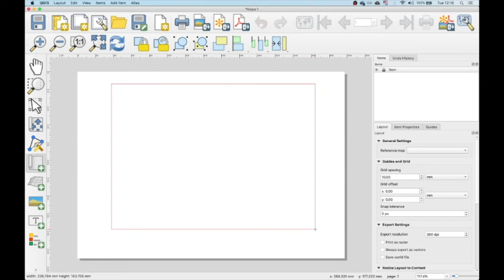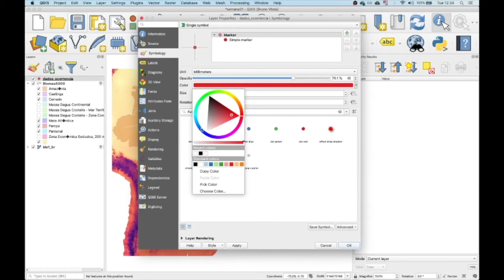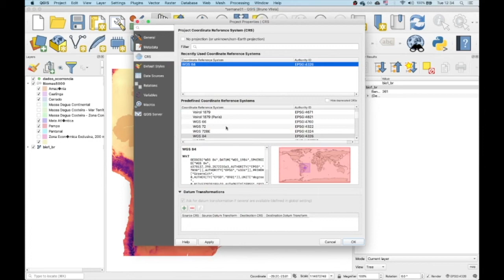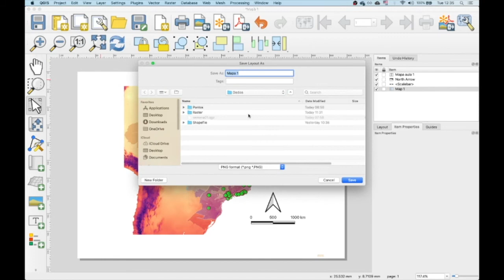Aula 1.4 - Mapas no QGIS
Nessa aula aprendemos a criar os layouts para mapas no QGIS e salvar esses arquivos como imagens.